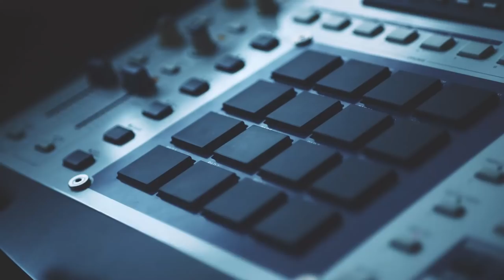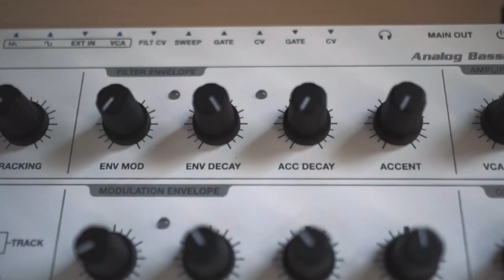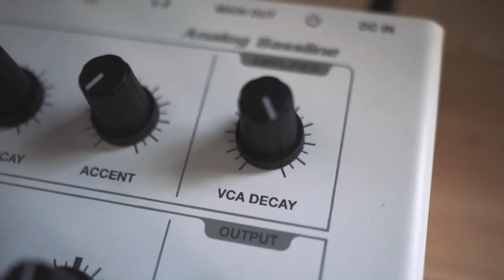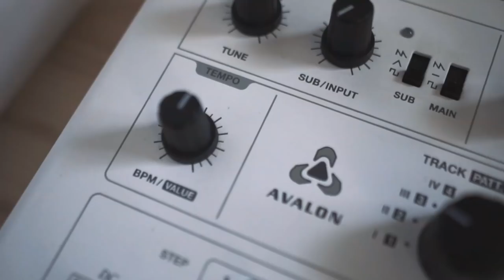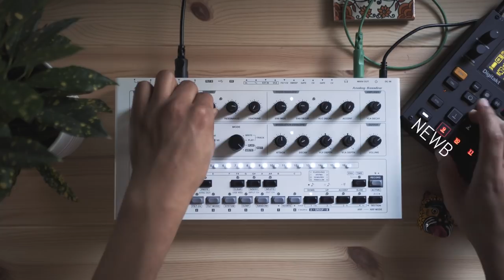Avalon Bassline Overview & Jam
To me this is the best sounding TB-303 clone you can buy. I cover the main features but it's so deep i didn't have time to cover it all!

// Background music made on Circuit and the Avalon.

// Gear Used
Favorite Headphones